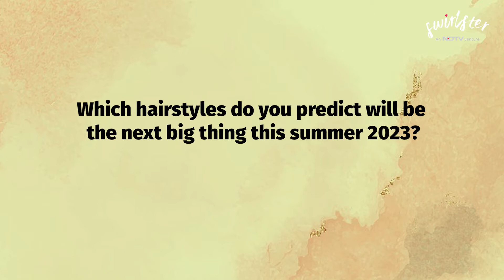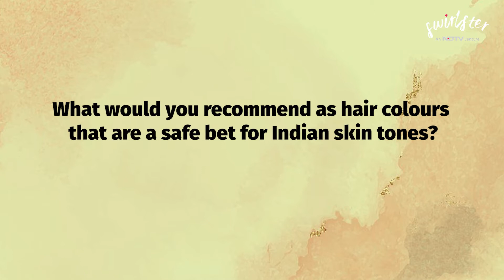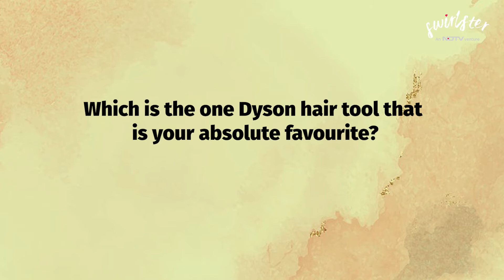Adhuna Bhabani On Summer 2023 Hairstyle Trends And The Dyson Hair Tool She Can't Do Without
Adhuna Bhabani speaks to NDTV Swirlster about what's in for summer and the Lakme Fashion Week hair show she's styling